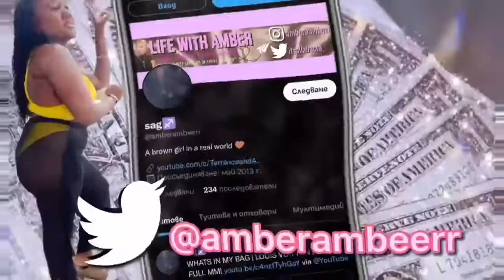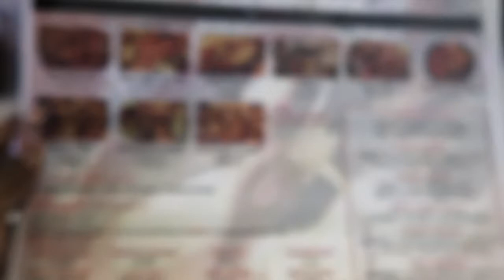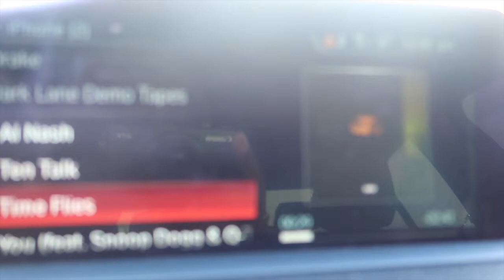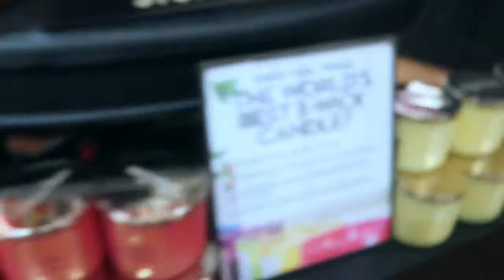WEEK IN MY LIFE |Chaotic RANT + SEPHORA HAUL +SKINCARE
♡ P R O D U C T S  U S E D  I N  V I D E O ♡
SEPHORA
 - Born This Way foundation
- MILK PRIMER
-FENTY (Mocha Mami)
- FENTY SKINCARE
BATH & BODYWORKS
-WHITE T SHIRT ( Candle )
MORPHE
- Trendsetter (Lip liner)